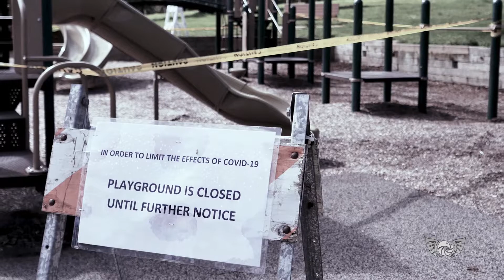Effects of COVID 19 Mnoterey CA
The effects of COVID-19 on the Monterey Peninsula, CA.

This was once a thriving tourist destination.